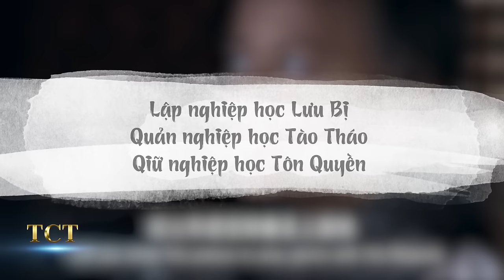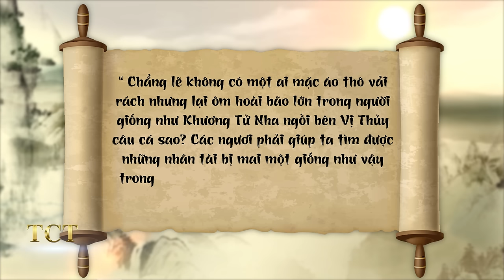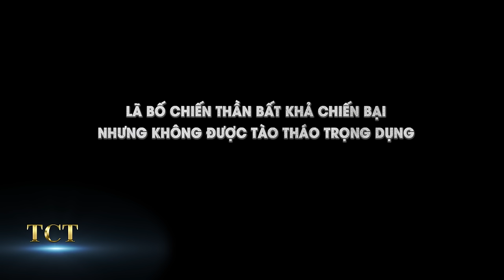Tào Tháo bậc kỳ tài văn võ song toàn - Thiên cổ ngàn năm có một không hai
TCT - KHÁM PHÁ hân hạnh kính mời quý khán giả đón xem:
===oOo===